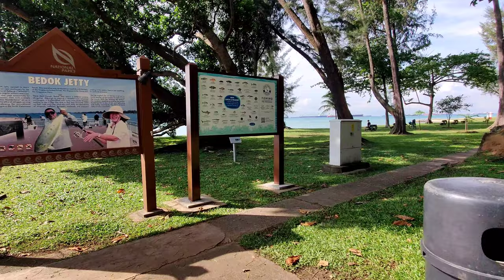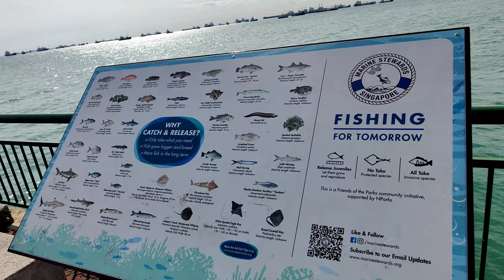Fishing 🎣 In Singapore | தமிழ் Vlog | Fisherman 🦈 | Beach ⛱️ View 👌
Please